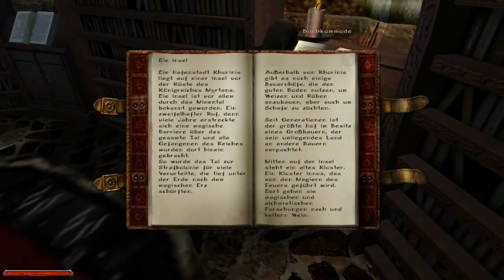Gothic 2 #01 DNdR - Let's Play - Wieder auf Null {Paladin} [Deutsch / HD]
Let's Play Gothic 2 Die Nacht des Raben ( DNdR )
Schönen guten Tag meine Freunde und damit guten Tag zu meiner neuen Let's play Folge.
Du schaust gerade Folge 1  hoffentlich gefällt sie dir :)
Konstruktive Kritik kannst du als Kommentar oder als PN an mich schicken.
Ich freue mich über jedes Kommentar. Lass mich deine Meinung zu meinen Let's Play oder meiner Art wissen.
likes oder aber Empfehlungen meines Kanals freuen mich immer.

Systemanforderungen und Infos zum Spiel :
Prozessor : Pentium III 700 MHz Prozessor
Ram : 256 MB RAM
Grafikkarte : Grafikkarte mit 32 MB RAM
Festplatten Speicher : 2,2 GB

Der Entwickler von Gothic 2 ist Piranha Bytes. Gepublisht wurde es von JoWooD.
Veröffentlicht wurde es 29.November.2002 nur für Windows.

Das spiel knüpft perfekt am ersten Teil an (den ich auch schon fertig hochgeladen habe). Wir wurden von Xardas auserwählt die Welt erneut zu retten. Drachen und Orks sind im Minental und die Diener Belias sind auf der suche nach uns. Wieder müssen wir von vorne anfangen und die Welt retten als Namenloser Held in Khorinis, Minental und der neuen Add On Welt :)

Inhalt vom Part :

Vielen Dank fürs schauen meines Videos :)